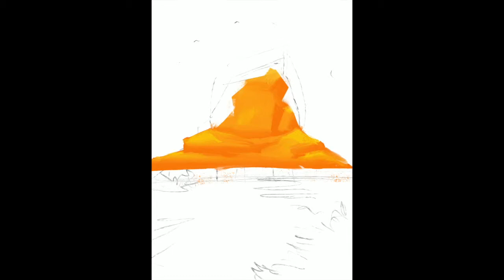TIME-LAPSE PAINTING - Teal and Orange (Procreate App, iPadPro, Apple Pencil)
20 minute speed painting and color study session this morning!

Full painting on our website!